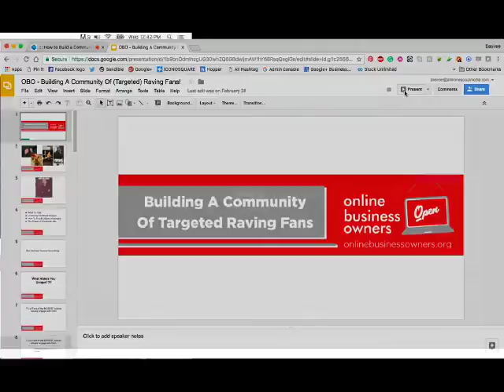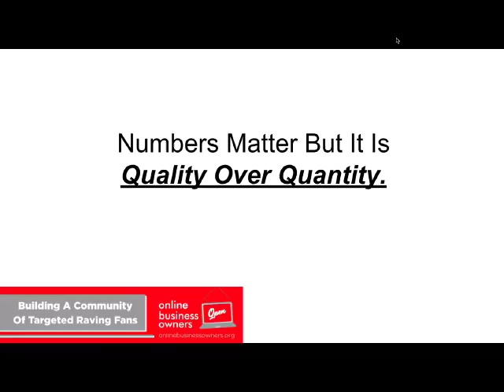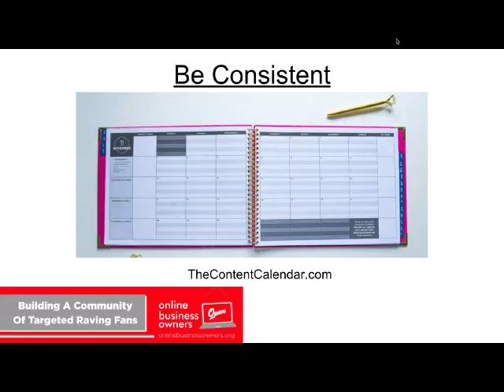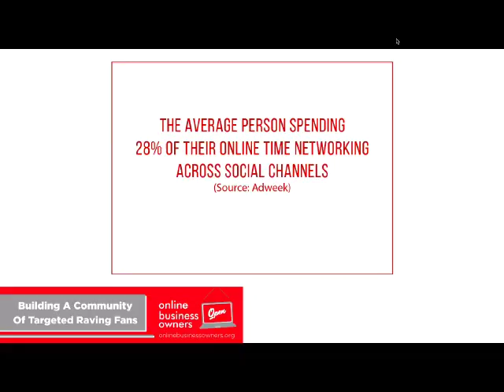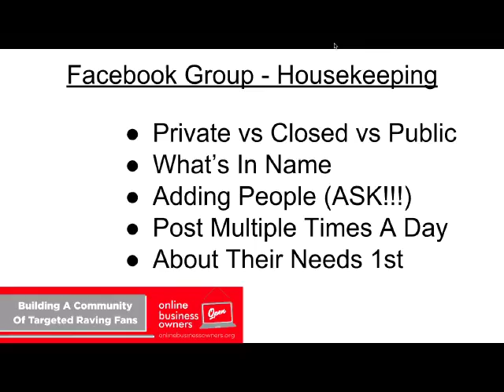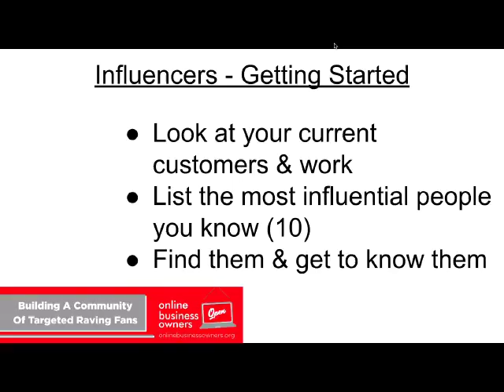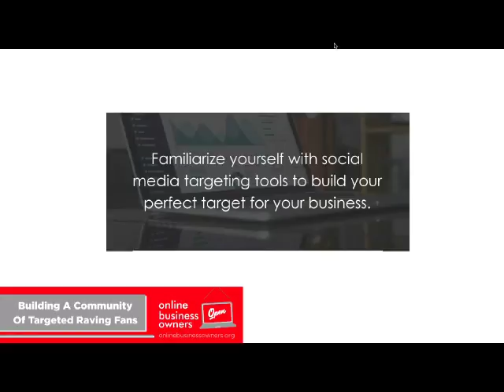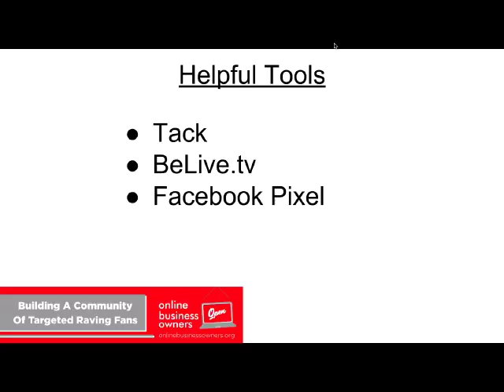How to Build a Community of Targeted Raving Fans